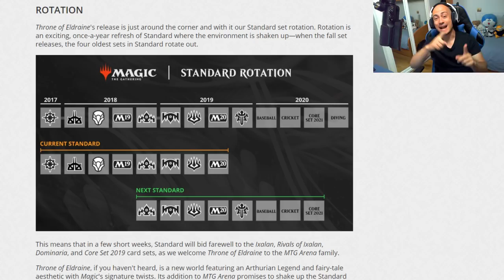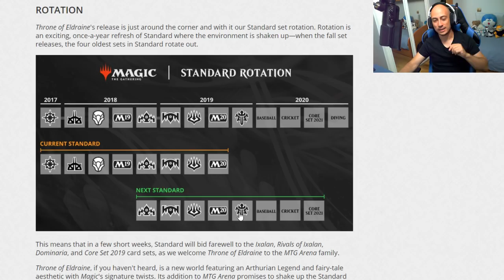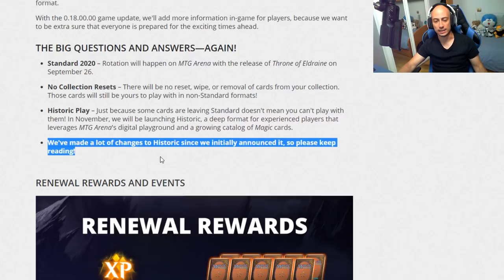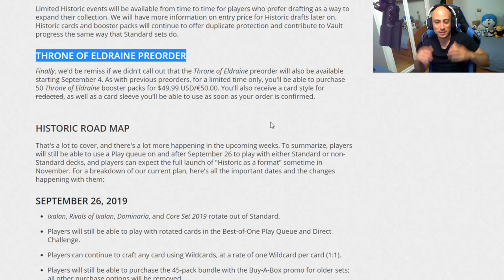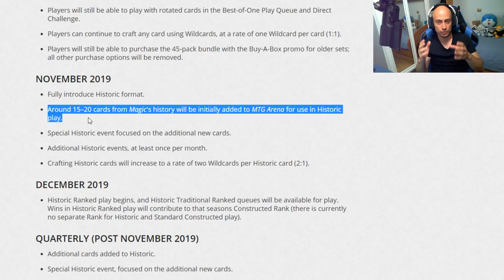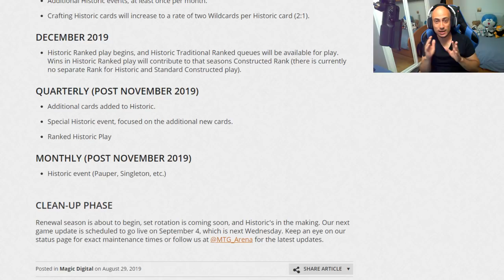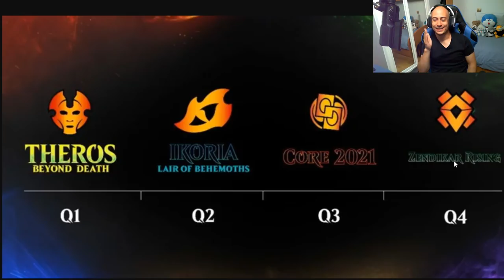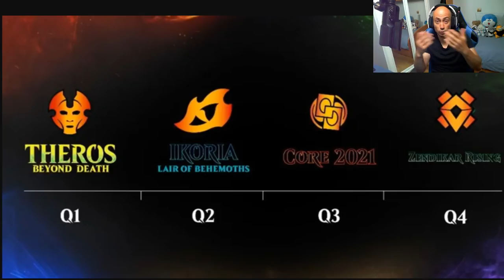El FIN de la beta abierta de MAGIC ARENA (Pasado, presente y FUTURO del juego)